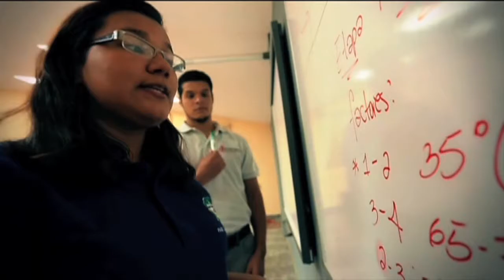Gala Premio Odebrecht Desarrollo Sostenible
Un Pequeño resumen de lo que fue la Gala del Premio Odebrecht Desarrollo Sostenible el pasado 1 de Julio 2015. Felicidades a todos los finalistas, realizaron un Gran trabajo.